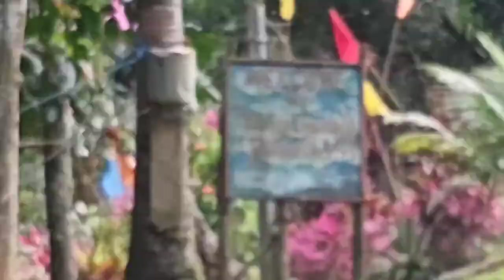Lagaw ta | ep 1 | Tala Amara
guys visit nio na ang Tala Amara sa Brgy Maragondon Quezon.If you want a place na very quiet, relaxing and province feels.this is the place for you.Si ate emma ang amimg contact dito so you may visit their page in fb

superb bait ni ate pati ng asawa nya.and  pde mag tent pitching at may bhay dn for family n pdeng marent inlusion n ung lutuan mga pinggan kutsara tinidor etc...

hope na ma enjoy nio ang first ep ng lagaw ta 🥰